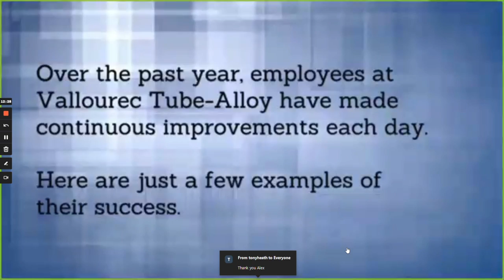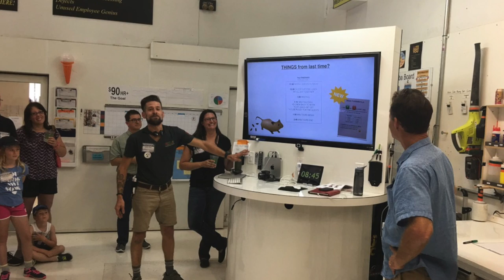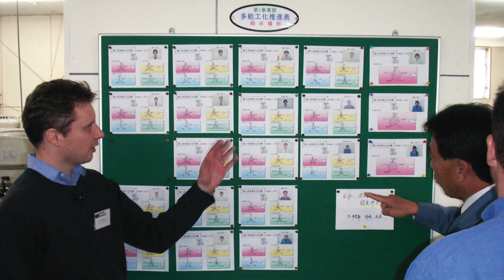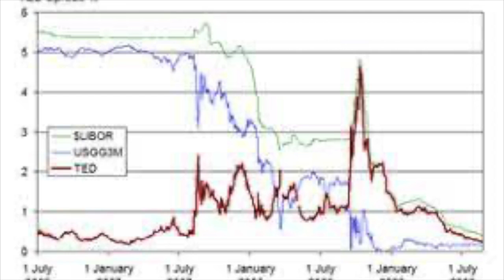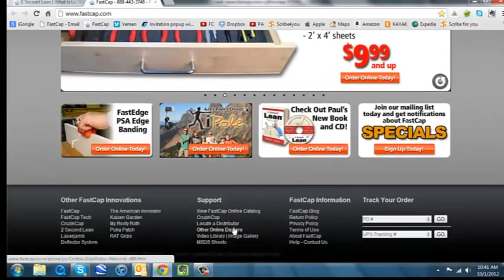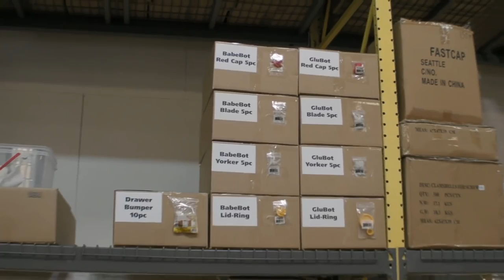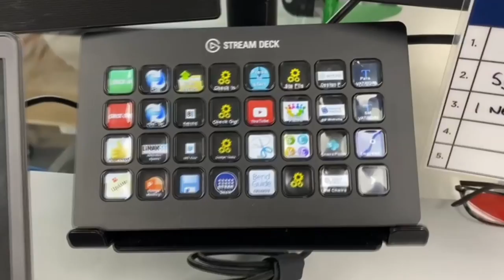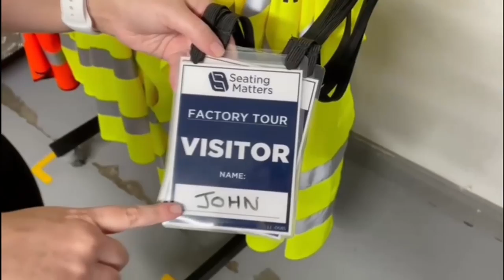CHAPTER 12 Video Book 2SL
For all the chapter videos, links, & resources Paul talks about...

For even MORE convenience, efficiency, and general Awesomeness... listen to this on our new 2 SECOND LEAN PLAY APP!

2 Second Lean - Intro.-Acks.-Preface
Ch 1 - What is Lean
Ch 2 - You Mean I'm Really That Bad
Ch 3 - One Piece Flow
Ch 4 - It Only Gets Better From Here
Ch 5 - What Bugs You
Ch 6 - Domo Arigato Mr. Lexus
Ch 7 - Let’s Think Like Hoks!
Ch 8 - Let's Build a Lean Culture
Ch 9 - Beyond the Morning Meeting
Ch 10 - Let's Do it in the Bathroom
Ch 11 - How Do I Start
Ch 12 - Extreme Lean
Ch 13 - Humble Lean
Ch 14 - Three Pillars of Lean
Ch 15 - Freaking Good Questions
Ch 16 - Lean is a Foreign Language
Ch 17 - Organizing Waste
Ch 18 - The Real Juice of Lean
Ch 19 - 90 Percent is Waste
Ch 20 - Lean All Stars
Ch 21 - Make Lean Blast Off
Ch 22 - Video Afterburner
Ch 23 - Our New Home
Ch 24 - Let's Take a Tour
Closing Credits - 2 Second Lean - 3rd Ed

2 Second Lean will flip your world right-side up. It's a practical way to improve your life every day by making a simple two-second improvement. Join author, business expert, radio show host, and international speaker Paul A Akers, as he takes you on a LEAN journey that will transform every aspect your life - from your home to the office.

Paul Akers is an entrepreneur, business owner, author, speaker, & Lean maniac. He has written three books on Lean (“2 Second Lean.”  “Lean Health,” and "Lean Travel.")  He travels the world to educate & speak about Lean principles, Lean manufacturing, and living Lean as a lifestyle. Paul has a weekly podcast called The American Innovator where he shares about Lean & his travel adventures. For more information on Paul Akers and Lean, visit his

For more information on FastCap, visit FastCap's or Blog